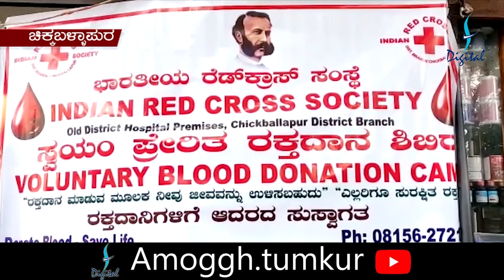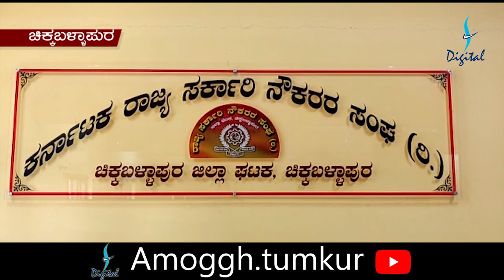21:12:2020: Amoggh News